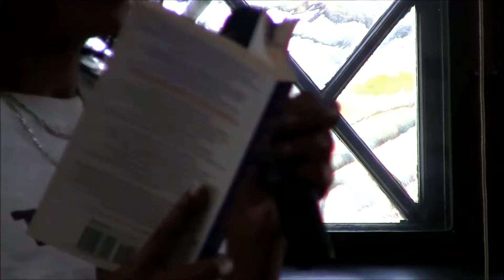DC Empowering Children 29th Annual Lloyd C. Wright"To Tell The Truth" Healing From Sexual Abuse #6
DC Empowering Children 29th Annual Lloyd C. Wright II "To Tell The Truth" Healing From Sexual Abuse Conference.

Held at The Great Hall in Codman Square. Dorchester, Ma